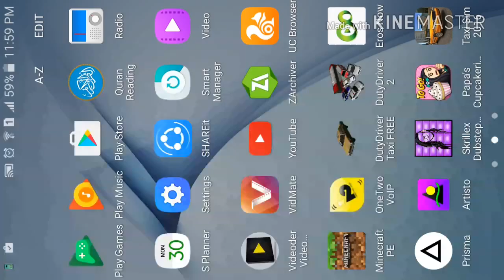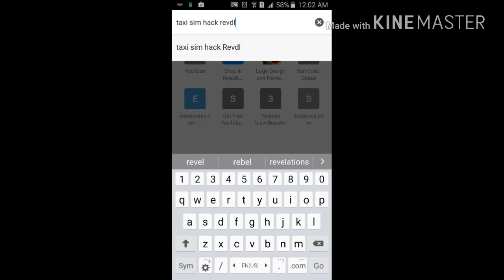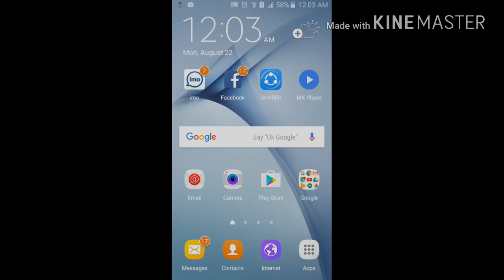Taxi Sim Hack Apk No Root No Lucky Patcher Uses